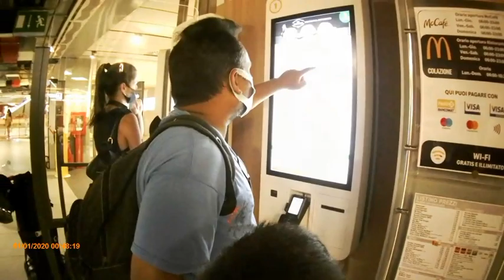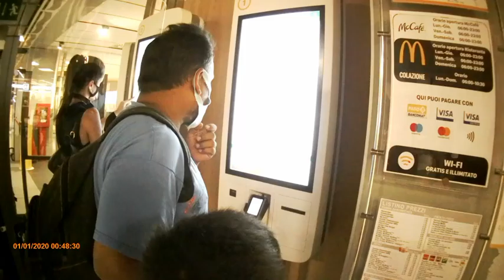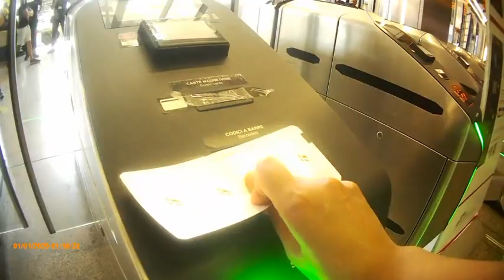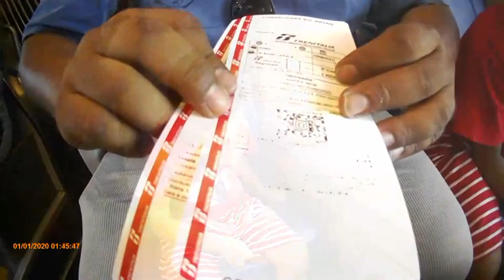🇮🇹 ঘুরে এলাম রোমের একটি লেক এ Castel Gandolfo | Travel Vlog | Lago di Castel Gandolfo